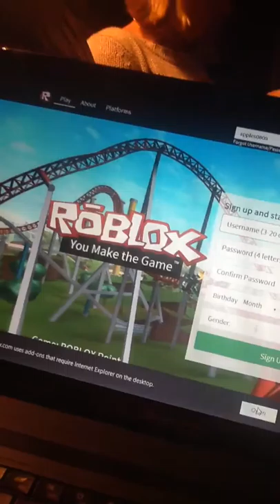Robloxs five nights at freddys